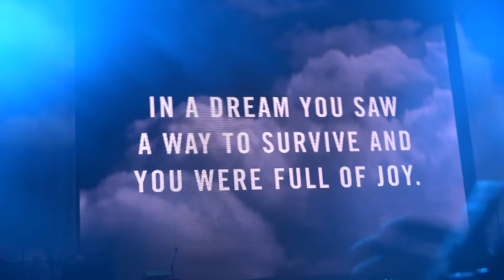Frank Ocean - Wiseman (live in Paris)